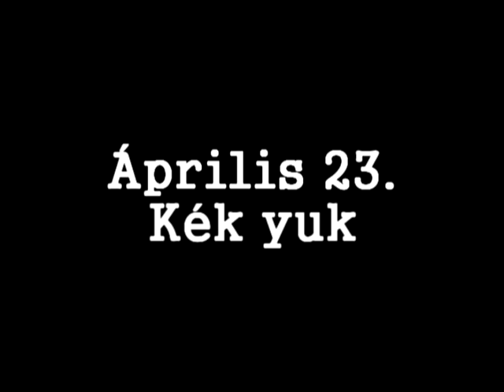First Memories - Április 23. - Kék yuk (promo)